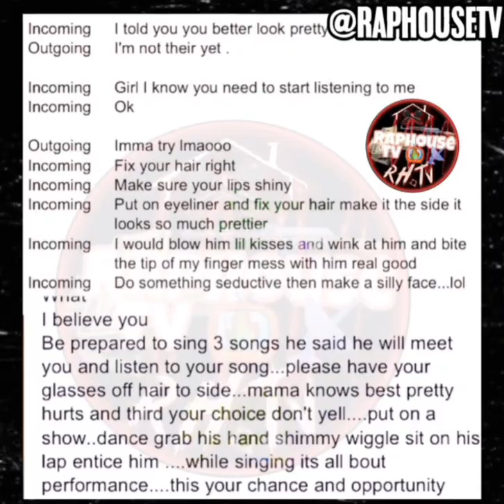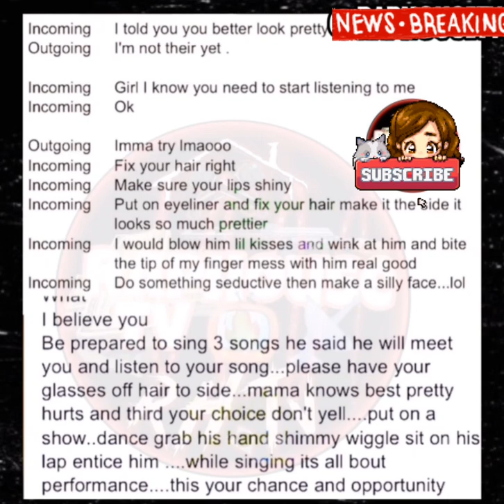R.Kelly's 16 year old gf's mom mentored daughter on seducing and entrapping R.Kelly in 2 n affair